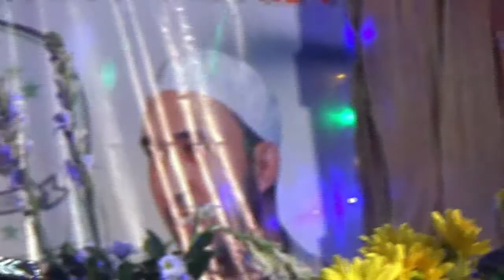New !!! Az Zahir - I'tiraf ( Tombo Ati )